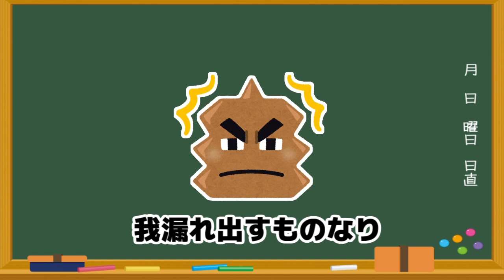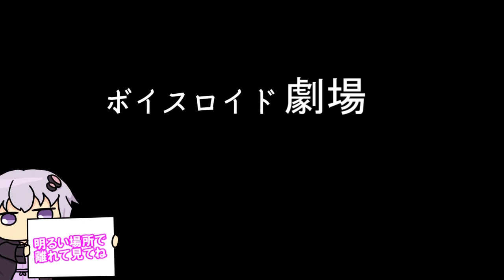【ゆかり先生劇場】ショートコント総集編５２（VOICEROID劇場）